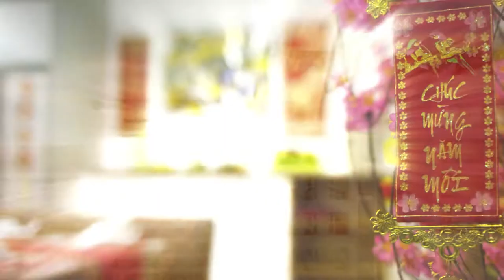[Nhà.TV] Giới thiệu Dự án Rivera Park Hà Nội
Rivera Park Hà Nội nằm trong chuỗi dự án bất động sản mang thương hiệu ” Rivera Park” của công ty cổ phần đầu tư và phát triển đô thị Long Giang.